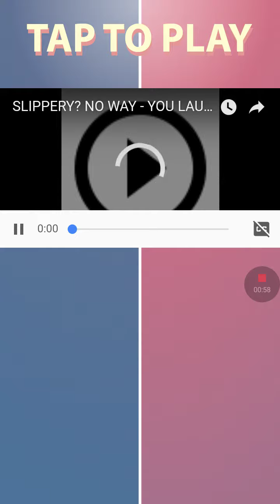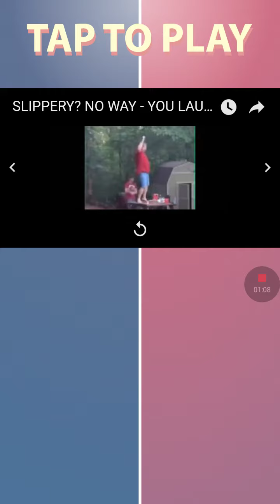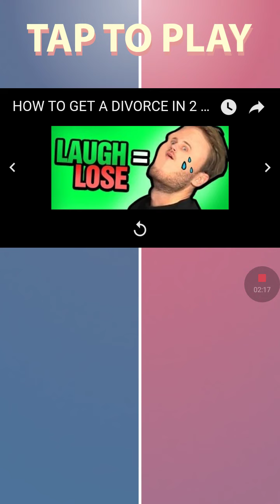You laugh u lose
Comment me if u laughed
Sub